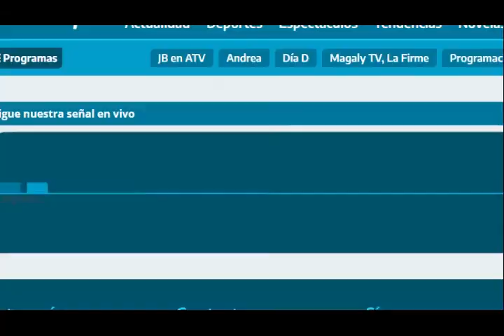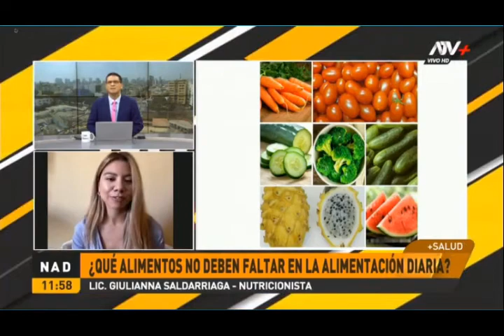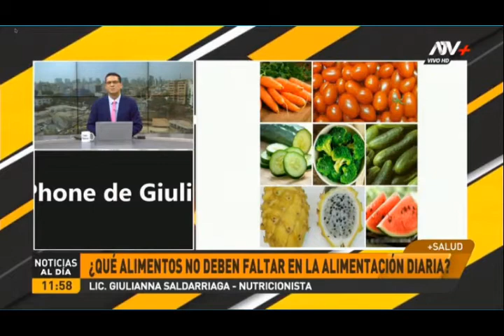¡Cuidado! Peruanos aumentaron 7.7 kilos de peso en promedio durante la pandemia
La población peruana subió 7.7 kilogramos de peso en promedio durante la pandemia de covid-19, principalmente por el sedentarismo y por el consumo de alimentos altos en calorías que, en la nueva normalidad, son pedidos a través de los delivery.

Esta cifra coloca al Perú en el cuarto lugar con este incremento, siendo superados solo por México, Arabia Saudita y Argentina.